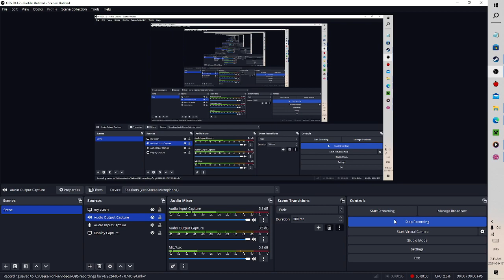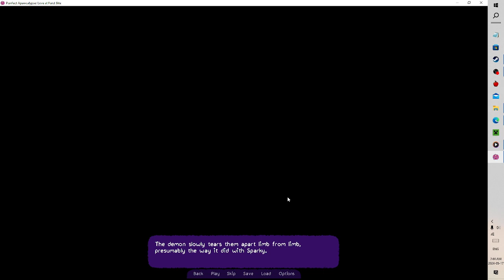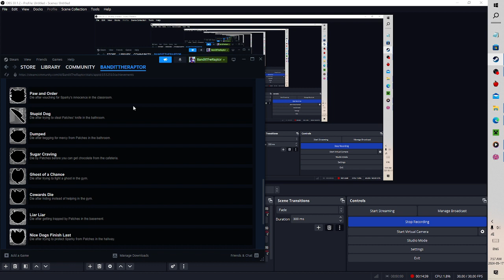Purrfect Apawcalypse: Love at Furst Bite! 5